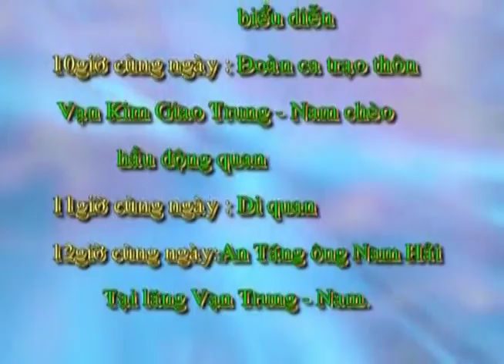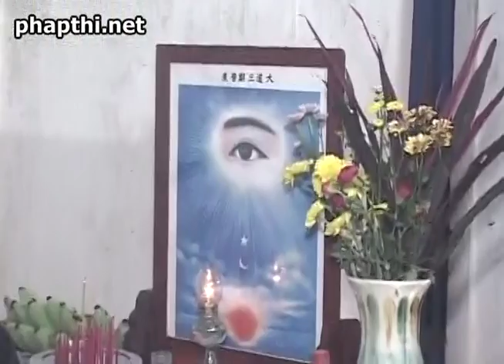Lê tang Ông Nam Hải ơ Hoài Hải, Hoài Nhơn, Bình Định (đĩa 1) - 09.01.2015